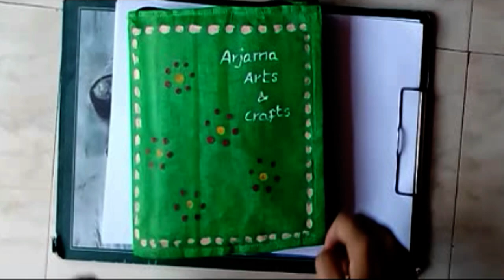GIVEAWAY WINNER OF OUR CHANNEL||NEXT GIVEAWAY ANNOUNCEMENT||PENCIL PORTRAIT||PENCIL SKETCH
Greetings from Arjama Arts and Crafts,